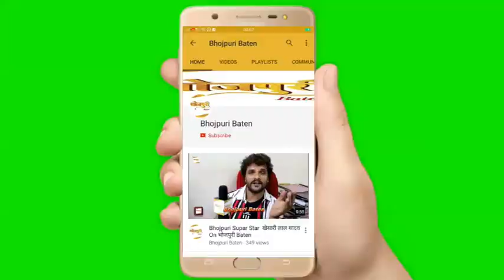Bhojpuri Actor "Amrish Singh" Film Agua के सेट पर सेहरा बांध कर दिखाई दिए